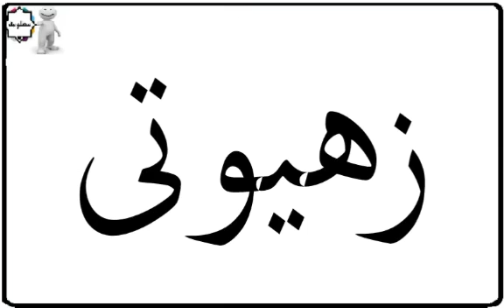دلع إسم زهية